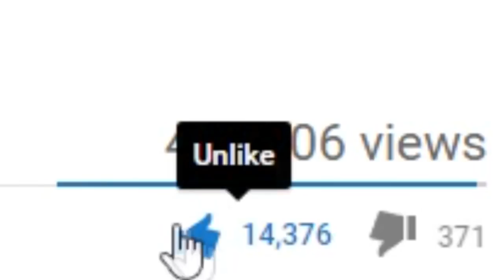The Story of BROCK & GARRY! TRAPPED IN THE TEMPLE OF SHANGRI LA! Black Ops Zombies Storyline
The Story of ARTHUR! EVIL MAXIS KILLED LEROY IN BURIED! Call of Duty Black Ops 2 Zombies Storyline